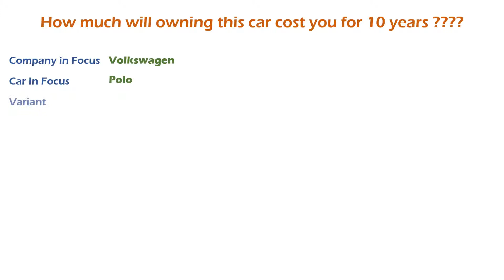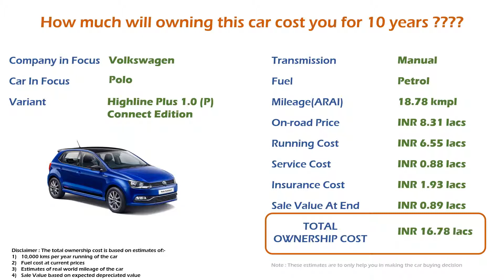Volkswagen Polo (Highline Plus 1.0 (P) Connect Edition) Ownership Cost (India Car Analysis)